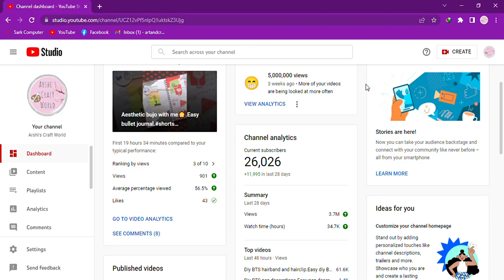THANK YOU SO MUCH FOR 26K SUBSCRIBERS (*°▽°*)